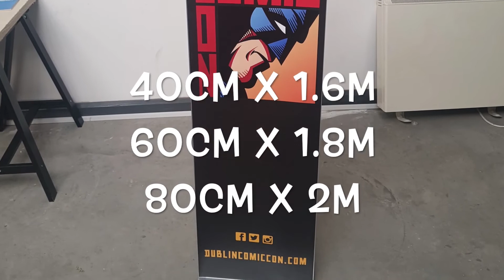How to - Magnetic Freestanding Signs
How to assemble Magnetic Freestanding Signs